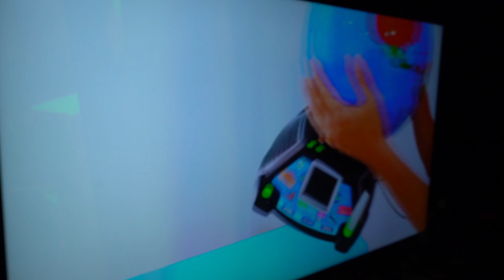ATTACKED BY VLAD AND NIKI AT 3AM!! * VLAD AND NIKI SCARE MAZE* (KIDS DIANA IS ANGRY)